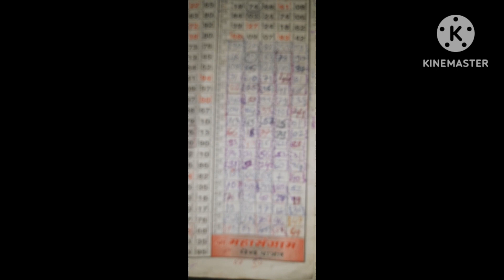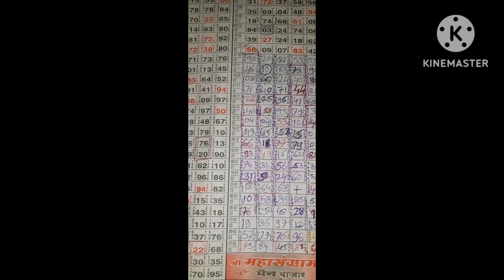Main Bazar 6/3/2023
main Mumbai, satta matka ,fix game, today matka ank, main mumbai jodi